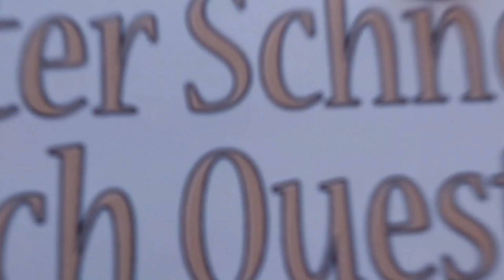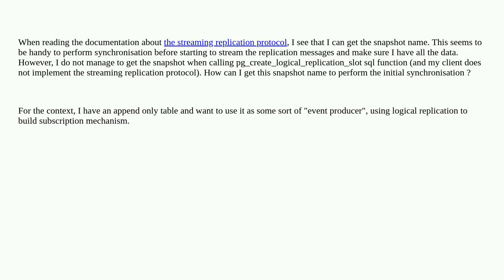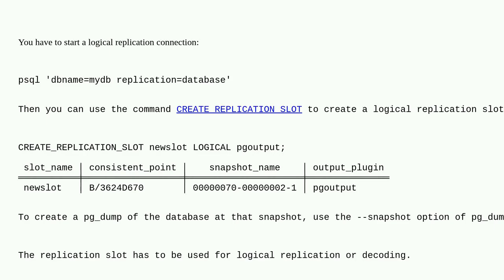Dba: How to get snapshot from pg_create_logical_replication_slot?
How to get snapshot from pg_create_logical_replication_slot?

A special thanks goes out to the community

  replication postgresql